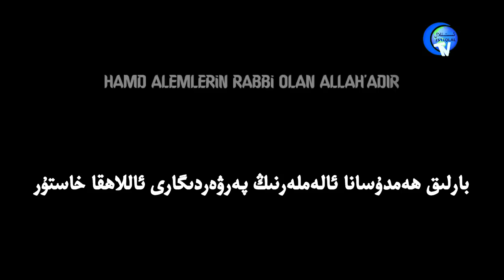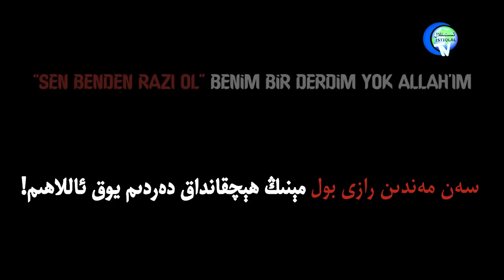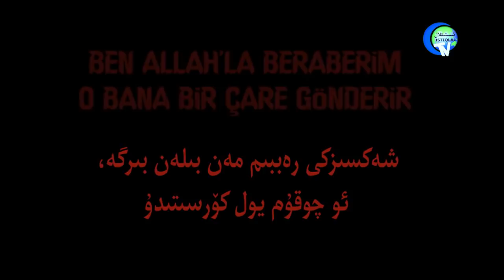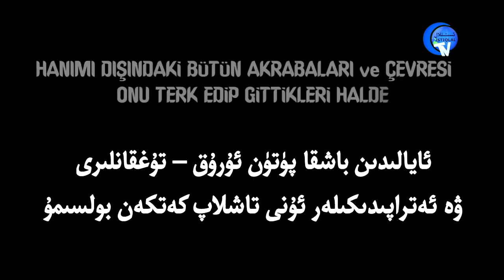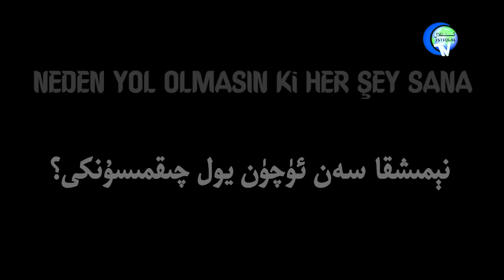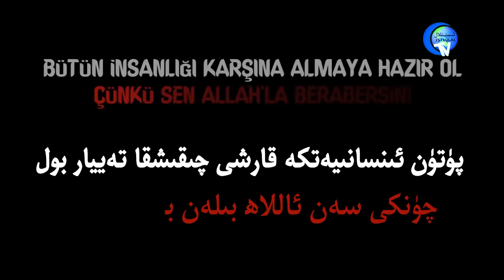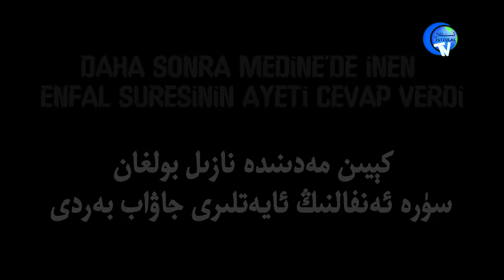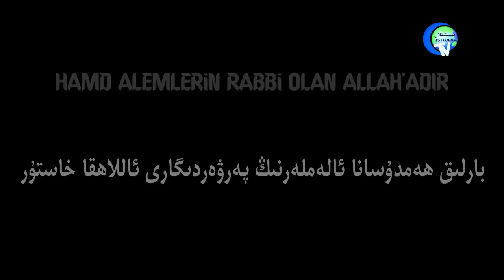سىنىڭ دەردىڭ قىزىل دېڭىزدىن چوڭمۇ؟